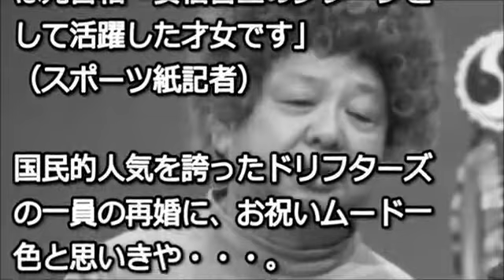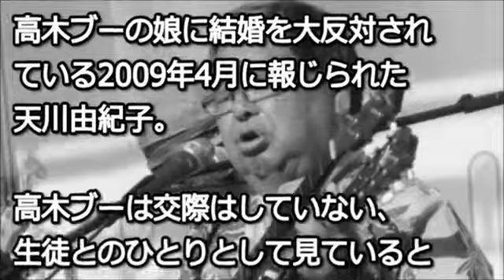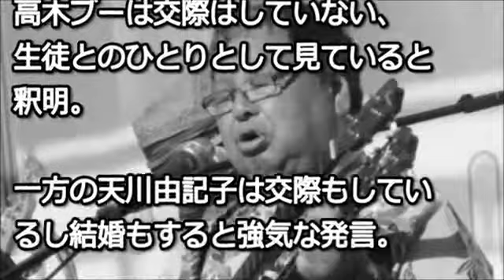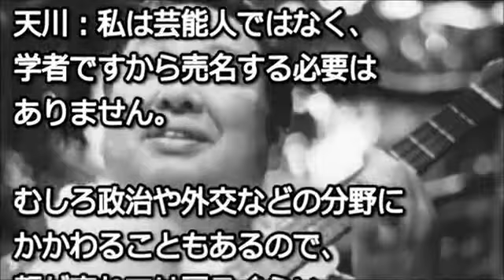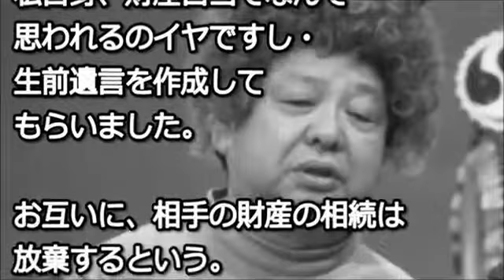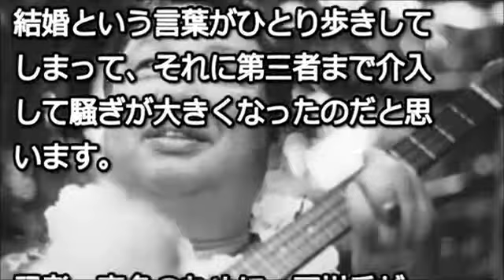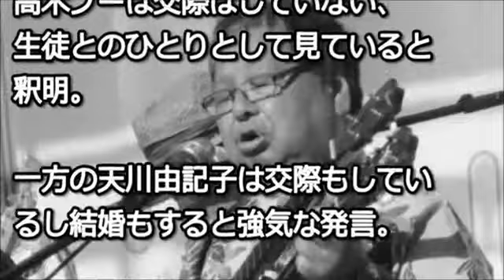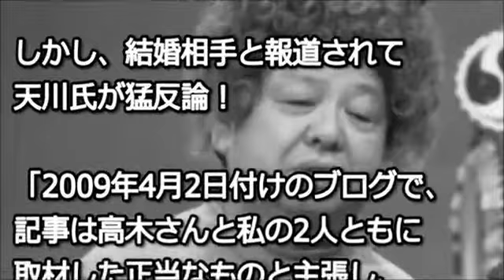【衝撃】高木ブー、天川由記子の再婚騒動の裏事情がヤバすぎ！！問題は年齢差による 問題！？【ちら見袋とじCH】